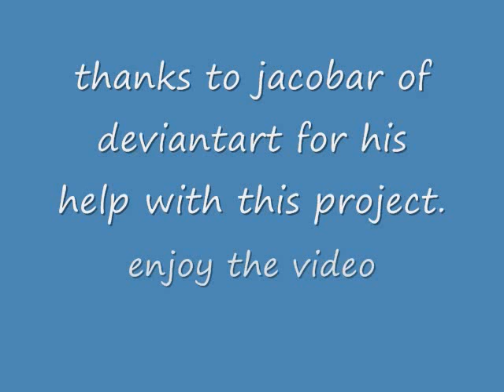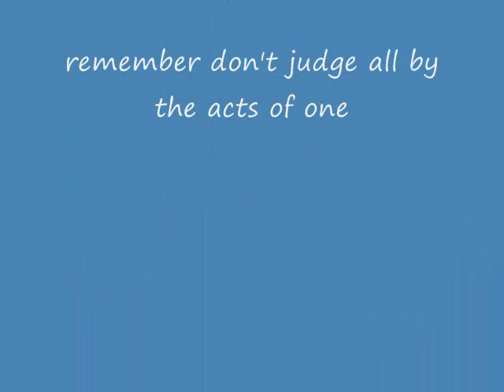rotweiler video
me and my friend jacobar of deviantarts dogs